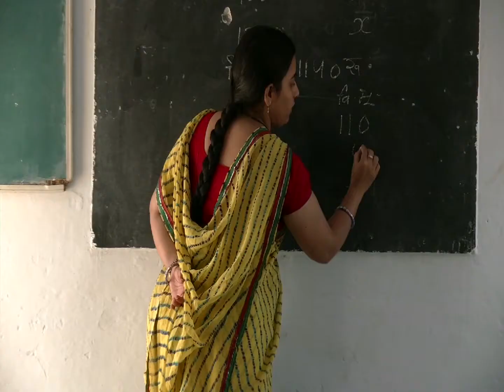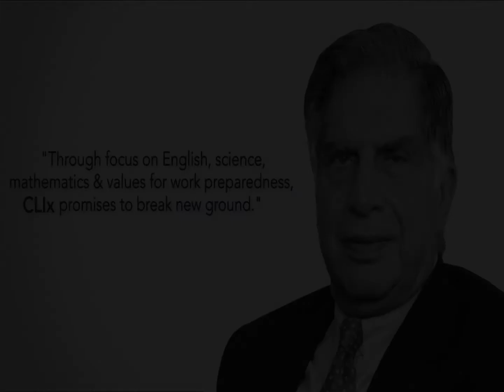CLIx - Connected Learning Initiative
Tata Trusts, Massachusetts Institute of Technology (MIT) and Tata Institute of Social Sciences (TISS) launched CLIx, a program to create new learning experiences and educational opportunities for secondary school students in India.